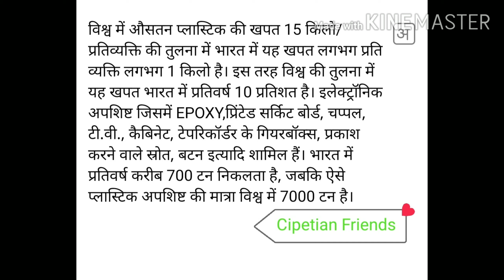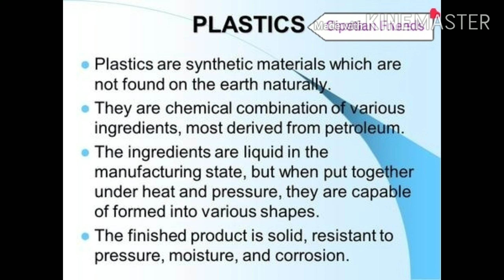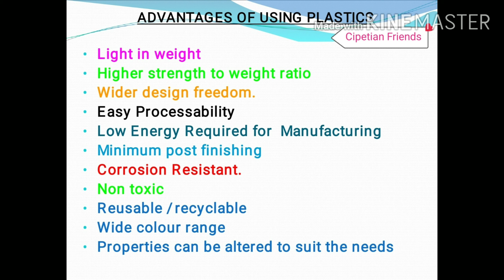Define Plastic and Advantages of Plastics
Plastics Materials Class - 3